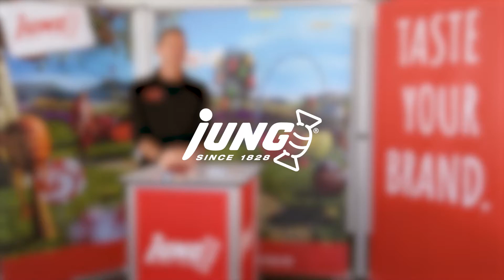Zonama Food: Zebra Bar & Zebra Bar Mini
𝐙𝐨𝐧𝐚𝐦𝐚 𝐙𝐞𝐛𝐫𝐚 𝐁𝐚𝐫
Jetzt wird’s tierisch! Der Zonama Zebra Bar im individuell bedruckbaren Werbeschuber aus weißem Karton, bringt deiner Werbung einen tierischen Schub. Denn der Riegel aus Früchten und Nüssen in den Sorten Cherry Tart, Cacao + Orange und Cashew Crush stillt garantiert jeden Heißhunger deiner Kunden und Mitarbeiter und macht sie wieder fit für den Arbeitsalltag. Mit diesem klimaneutralen Werbeartikel kannst du deine Botschaft und dein Logo in den besten Momenten platzieren und feierst große Werbeerfolge.

𝐖𝐞𝐫𝐛𝐞𝐤𝐚𝐫𝐭𝐞 𝐌𝐢𝐝𝐢 𝐙𝐞𝐛𝐫𝐚 𝐁𝐚𝐫 𝐌𝐢𝐧𝐢
Tierisch gute Werbung! Der Zonama Zebra Bar Mini in der individuell bedruckbaren Werbekarte aus weißem Karton, bringt deiner Werbung ein tierisch gutes Aussehen. Der Riegel aus Früchten und Nüssen in den Sorten Cherry Tart, Cacao + Orange und Cashew Crush ist der perfekte Snack für deine Mitarbeiter und Kunden zwischendurch.

Lecker, süß und individuell - mit Werbesüßigkeiten gewinnen Sie jedes Kundenherz. Unsere bedruckten Süßigkeiten mit Ihrem individuellen Logo, als Werbegeschenk und Werbeartikel, lösen positive Emotionen aus. Zudem schaffen bedruckte Werbesüßigkeiten als Werbemittel Erinnerungswerte – das ist süße Werbung mit Qualität. Ob Fruchtgummi, Bonbons, Schokolade oder knackige Snacks – Werbeartikel mit Druck verzaubern und schaffen Vertrauen.